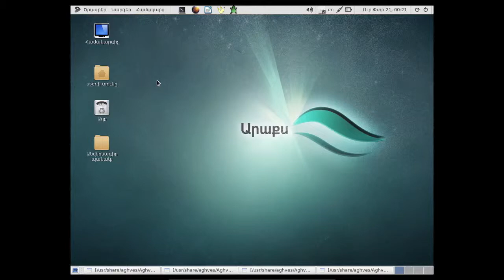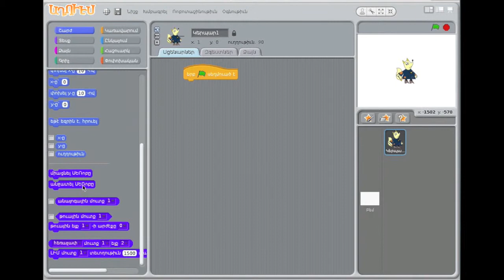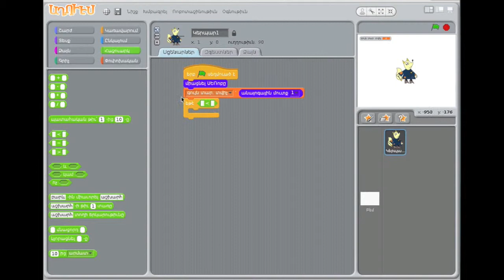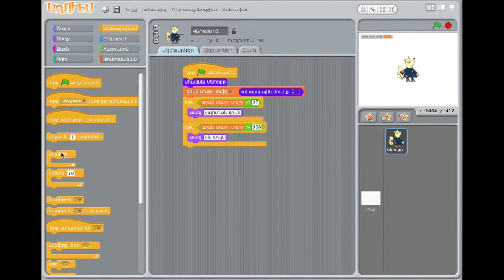Գծին հետևող համակարգերի տվիչ